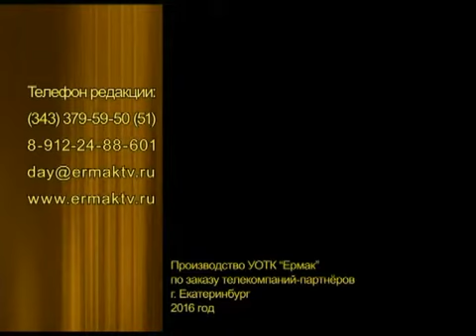Программа "Гость Дня" с Ветлужских Андреем (эфир от 20160920)